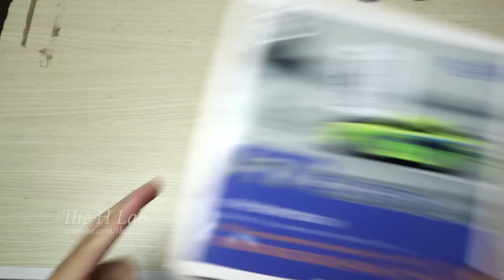Unboxing Makerfire Turbo Racing New 1:76 C72/C73 Sport RC Car | The H Lab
Unboxing Makerfire Turbo Racing New 1:76 C72/C73 Sport RC Car.